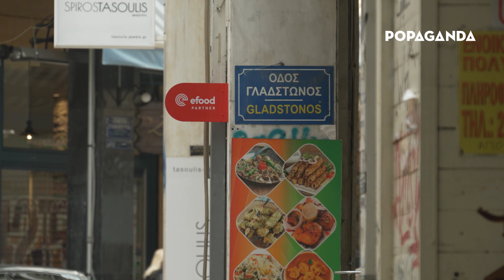Πηνελόπη Παπαηλία, πρέπει και στην Ελλάδα να ρίξουμε αγάλματα;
Δημοσιογράφος: Αναστασία Βαϊτσοπούλου
Βίντεο: Γεράσιμος Δομένικος
Σε συνεργασία με το Sphera Network